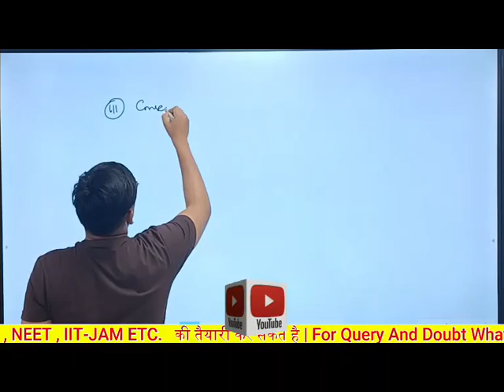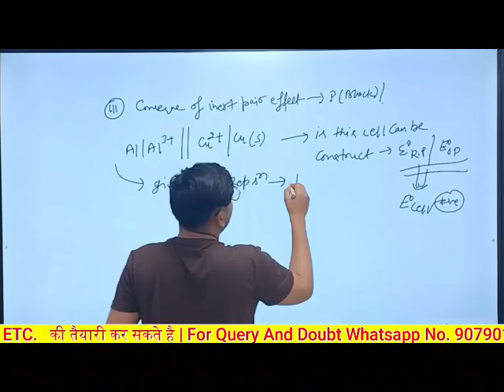Enode Cells electrochemical cell and electrolytic cell chemistry important topic for neet and jee